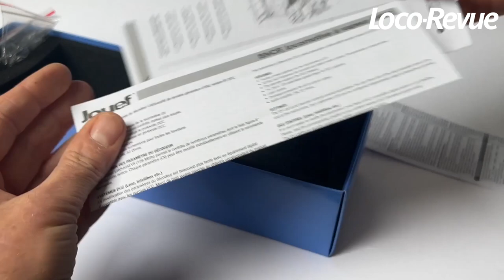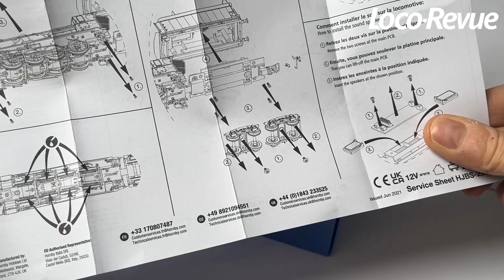Présentation de la 140 C 38 Jouef par Yann Baude - Complément à Loco-Revue n°907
Yann Baude nous présente la toute nouvelle 140 C Jouef reçue juste avant la fin de l'année référencée 2406 S. Il s'agit d'une machine DCC sonorisée.

Retrouvez-la dans le dossier TEST avec le compte-rendu des essais complets dans le numéro 907 de Loco-Revue à paraître dès le 25 janvier et quelques jours avant dans les boîtes aux lettres des abonnés. (Pour avoir cette chance vous aussi, abonnez-vous !

Vous trouverez aussi dans le numéro 907 de Loco-Revue un dossier complet sur la 140 C en réalité avec son histoire et des photos !